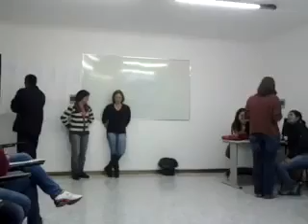Curso, teatro comunicação não acertiva...